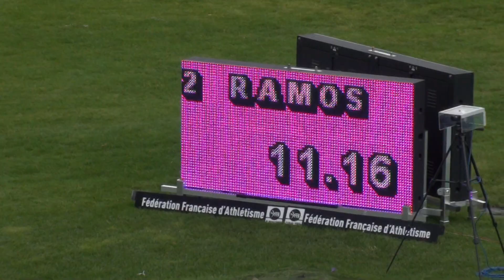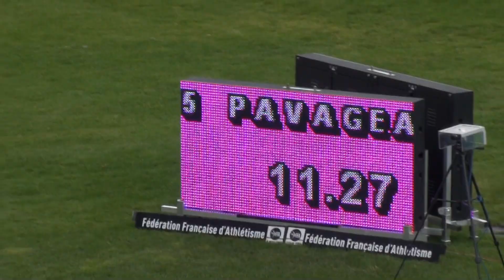série3 championnat de france